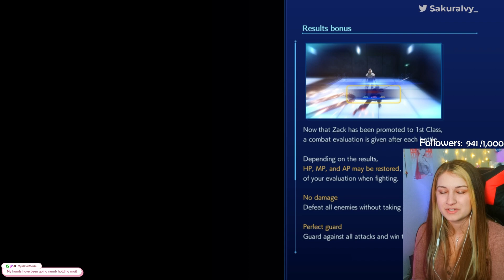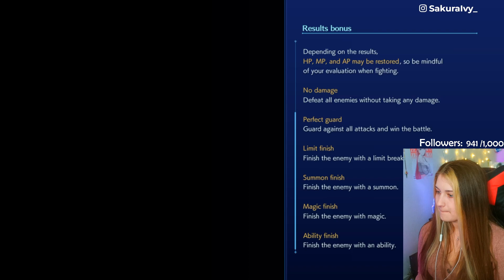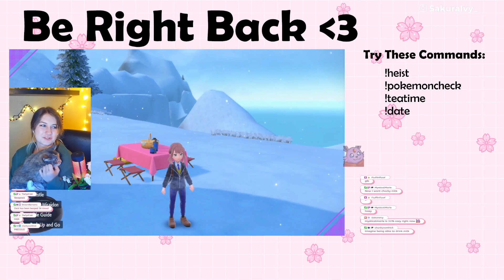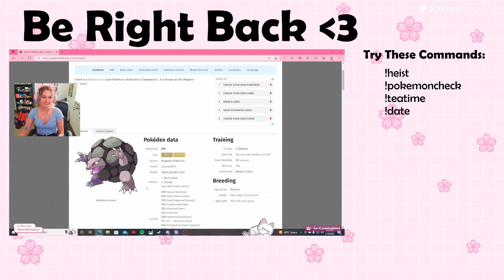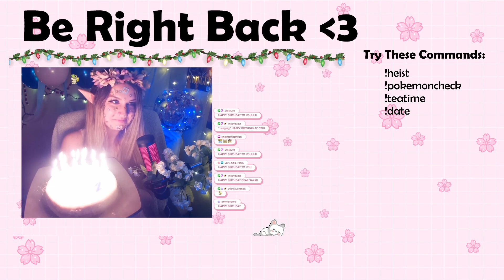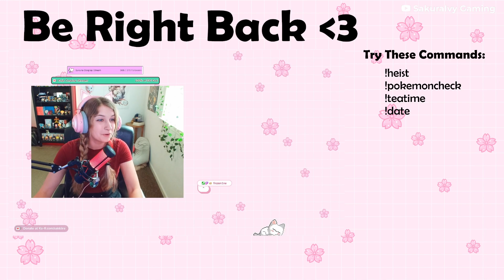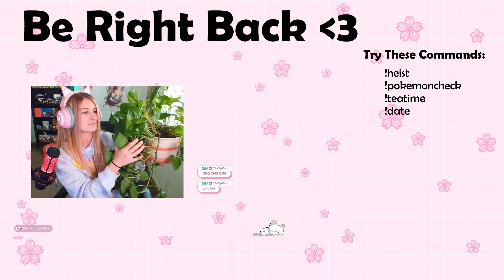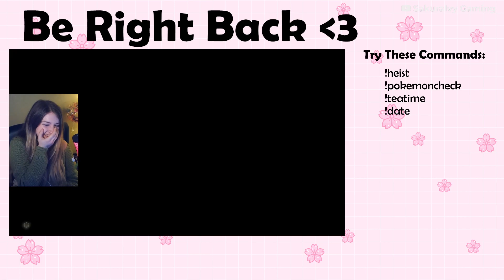Crisis Core Progress ♡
This stream was a little on the shorter side, since we ended early due to some internet issues! We had a fun time making some progress in Crisis Core Reunion!